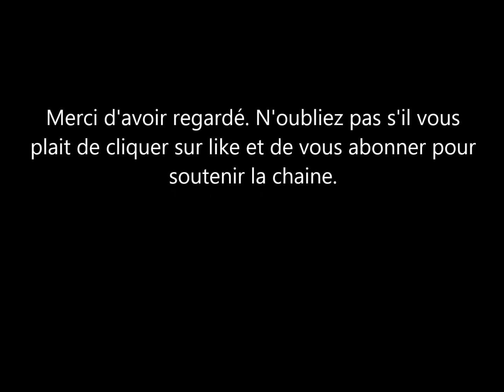Le Prince William donne excuse après excuse le Prince Harry n'est plus là pour le couvrir.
Le Prince william subit la critique anglaise depuis quelques jours. pour s'en sortir il donne excuses après excuses. le frere du prince harry et ennemi de Meghan Markle la duchesse de sussed ne sait pas comment s'en sortir